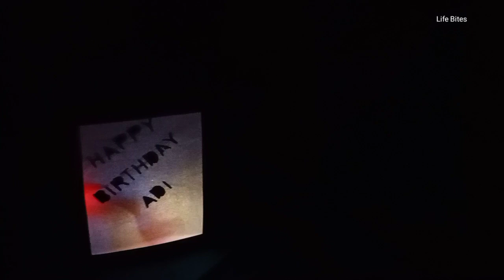Birthday Gifts Jhalak |UNBOXING GIFTS |FUN ACTIVITY |Birthday vlog